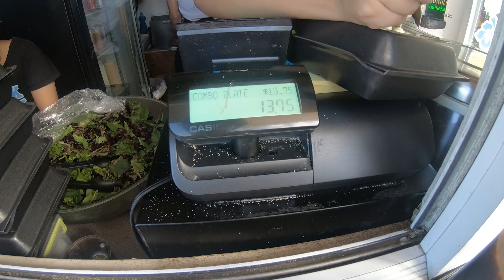【カフェやスタバで困るから】ハワイ旅行前にハワイネームを決めておこう。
【ハワイの英語に関する動画】
ハワイのカフェ、コンビニなどで店員によく聞かれる英語とその返し方

ハワイ旅行前に覚えて損しないレストランなどで使える簡単な10の英語

バスの乗り方【全知識】をブログで解説しています